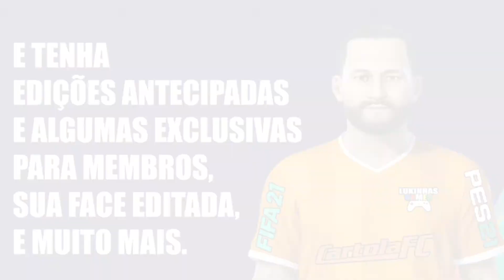FIFA 21 | VICTOR CUESTA | SC INTERNACIONAL | LOOK ALIKE | HOW TO MAKE | PRO CLUBS | TUTORIAL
Tutorial realista do zagueiro argentino Victor Cuesta jogador do SC Internacional, ele foi editado  no FIFA 21 para reforçar o seu time no modo carreira , pro clubs e Libertadores da América.